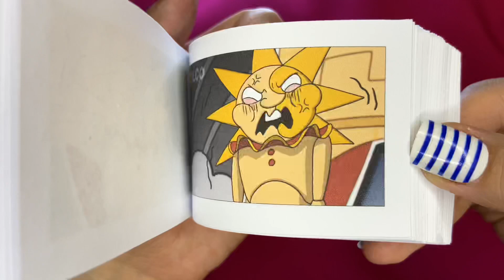Delicious Sundrop - Five Nights at Freddy’s: Security Breach | Flipbook Animation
Support is the key. Hope you enjoy this Flipbook made specially for dearest viewers and followers! Thank you very much for your precious support!